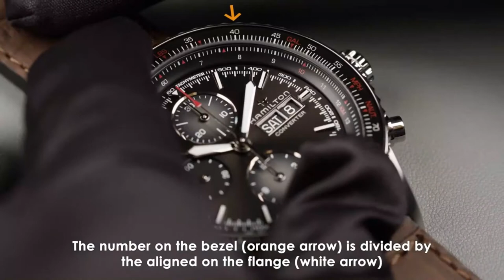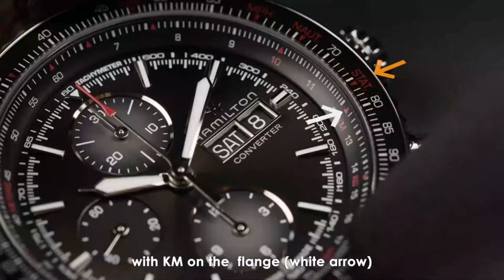Hamilton - How to calculate critical conversions with your pilot watch l Jura Watches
With this guide, learn how to calculate critical conversions and metrics at a glance using the Khaki Pilot Converter Auto Chrono’s bi-directional, rotating slide-rule bezel.